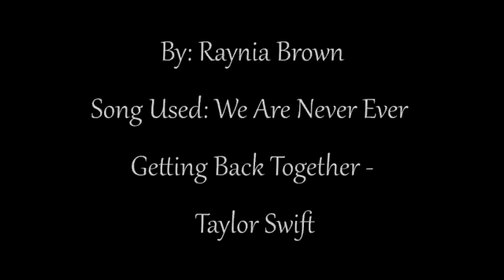Lyrics As Dialogue Raynia Brown